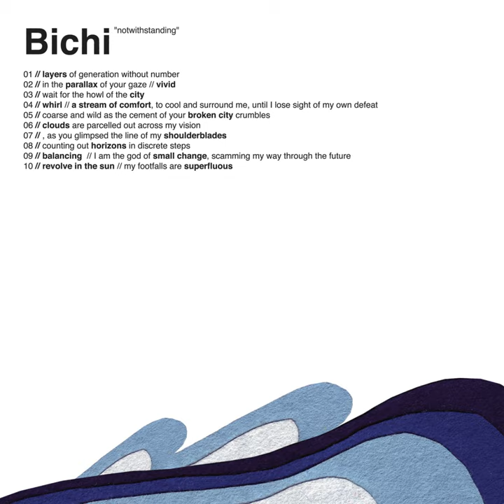Clouds are Parcelled Out Across My Vision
Clouds are Parcelled Out Across My Vision · Bichi

Notwithstanding